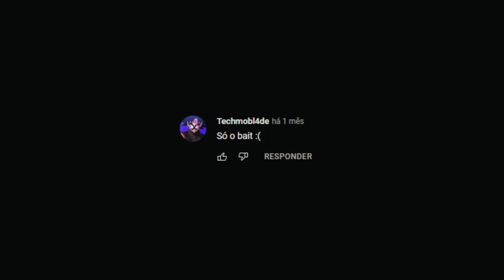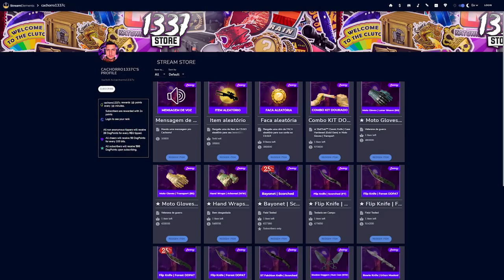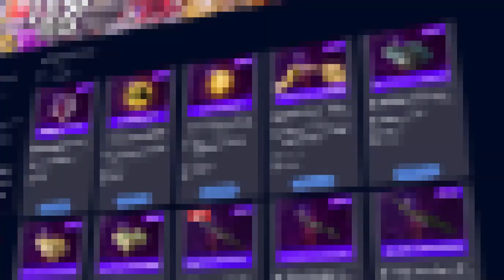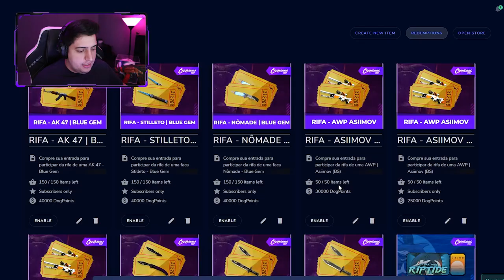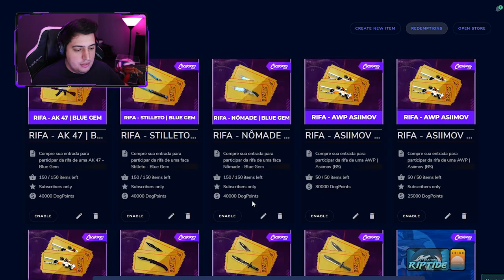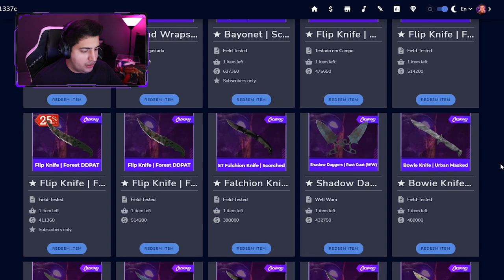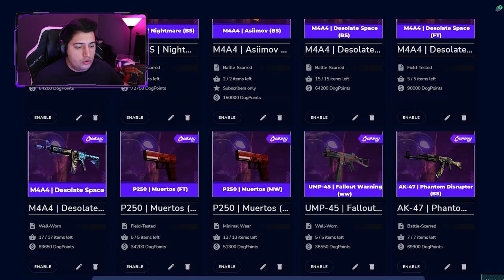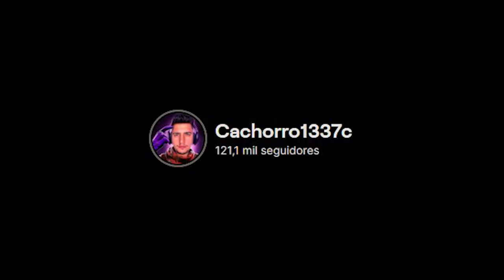Carta aberta sobre a lojinha... (eu enganei vocês?)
Nesse vídeo falo sobre a lojinha do cachorro1337 para ganhar skins de graça no CS:GO! Assista para entender...